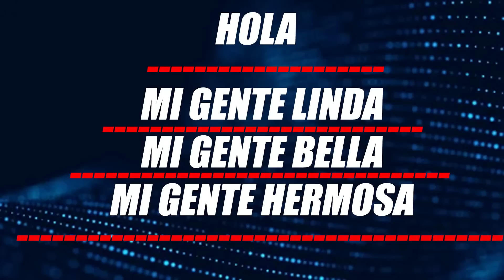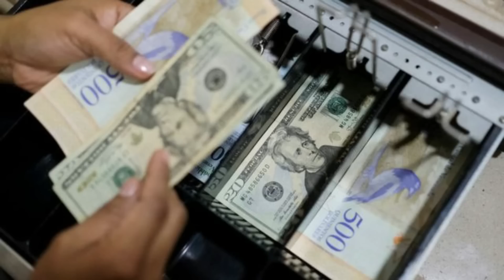🔴 👉 👉 Cuanto Será El AUMENTO De Salario /EXTRA OFICIAL ENTERATE 👹